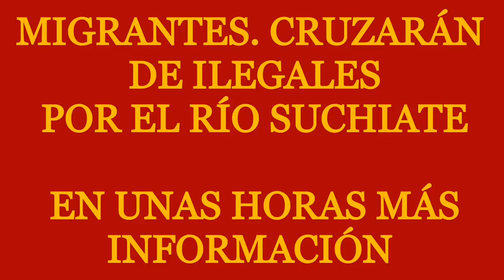🛑GUARDIA NACIONAL CEDE A MIGRANTES DE LA CARAVANA 2020 | BETO ALFA NOTICIAS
🛑PROGRAMA DEL DÍA 18 ENERO DEL 2020 MÉXICO.
EL DIA DE HOY LA GUARDIA NACIONAL DE MÉXICO SEDE EL PASO A MIGRANTES DE LA CARAVANA 2020 EN LA FRONTERA SUR DE MÉXICO, DICE QUÉ PARÁ TODOS HAY OPORTUNIDADES.
REPORTERO JUAN MANUEL.